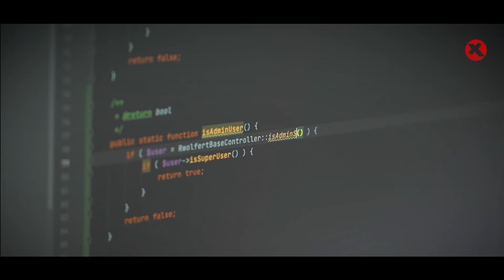Kille werksfeer herstelde na gebed | 0249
Sjacko vertelt over een periode waarin een jarenlange vriendschap met een collega uitloopt in een ruzie en een hele kille werksfeer. Elke dag gaat hij met lood in zijn schoenen naar het werk en het zit hem enorm dwars.

Op een zondagmorgen vertelt hij iemand in de kerk over de vervelende situatie op zijn werk. Deze persoon zegt: "jij moet voor hem gaan bidden. Niet dat de ruzie oplost, of jou gelijk geeft,  maar dat het goed zal gaan met je collega".

Hoewel Sjacko niet staat te springen, besluit hij het toch te gaan doen. In deze video vertelt hij over het bijzondere effect van zijn gebed.

Deze video is deel van een serie getuigenissen die we opnamen met Connectkerk in Ede.

XPEDITION GLORY is een wereldwijde zoektocht naar 1000 persoonlijke verhalen over de goedheid van God.